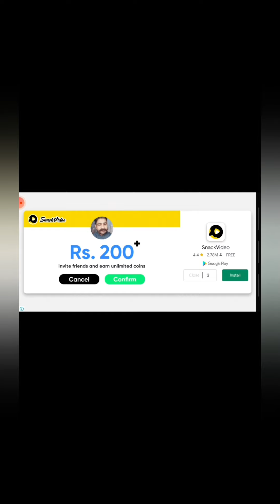Battle with ball and bat Cricket Game Play Gamer Dude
Battle with ball and bat Cricket Gameplay